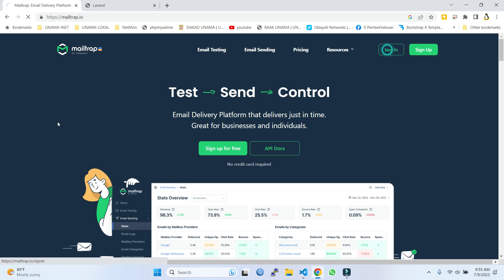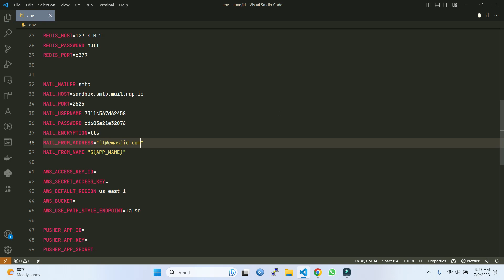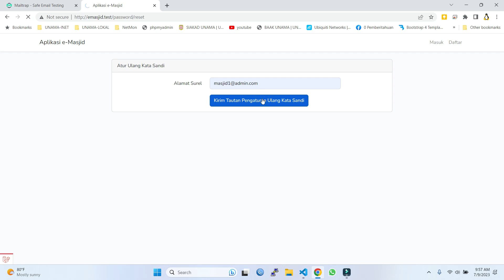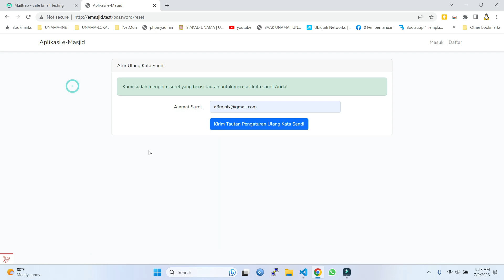Laravel #63 Mailtrap itu buat apa sih